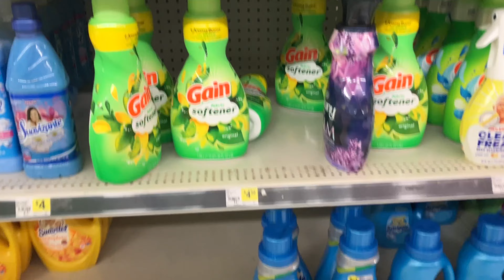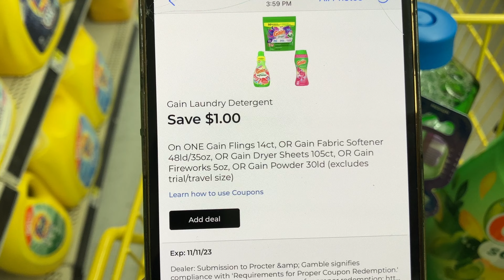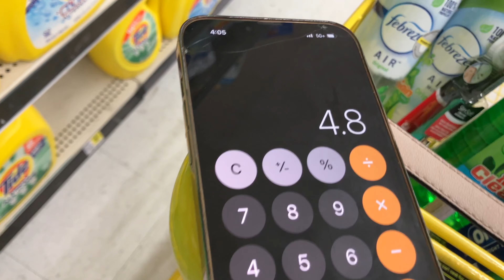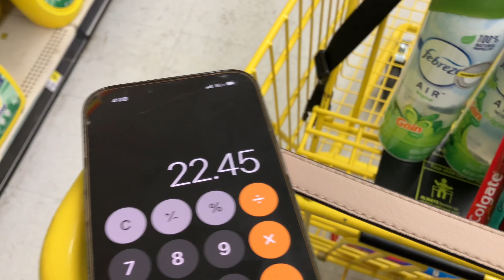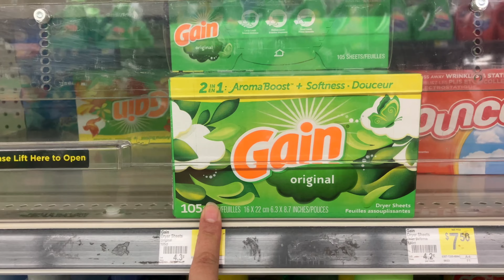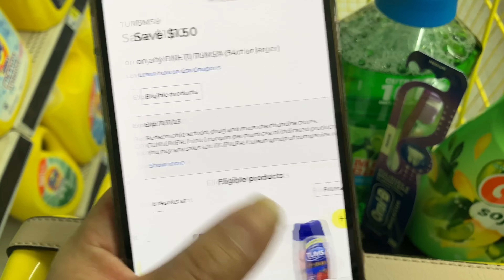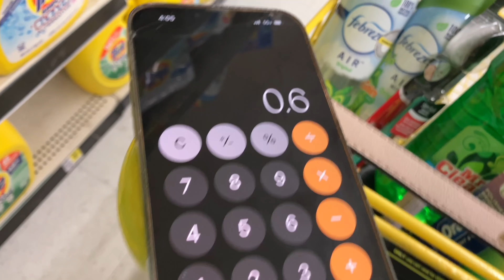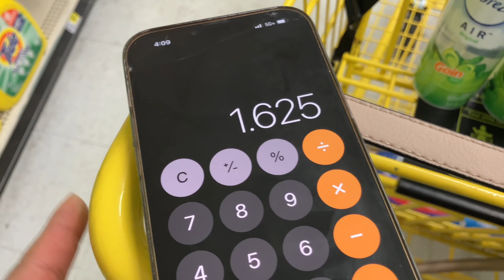🚨🔥OFETA EN GAIN ESTAN QUE ARDEN 🔥DG SOLO 11/11 😱🤑// SUPER GAIN DEAL🔥🔥ESPAÑOL & ENGLISH ‼️